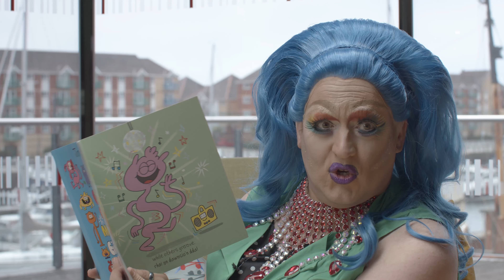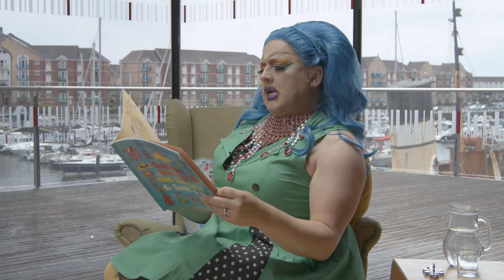Cwtch up with Connie Storytime! Everybody Has a Body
Celebrate Swansea Pride with our fabulous festival line up, including sparkling performances, live guest speakers, family fun, and a youth-led extravaganza.